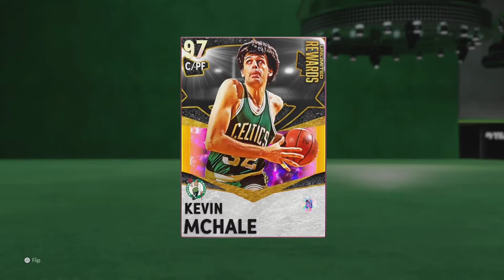NBA2K21 STARTING 5 GALAXY OPAL LINEUP IN MYTEAM!